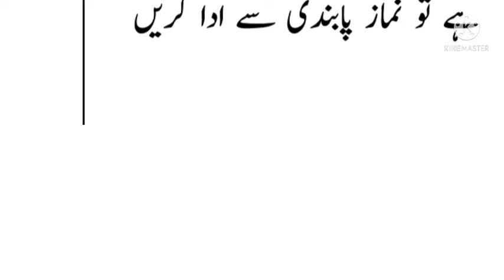Sehatmand zindgi k asool/ aaj ki achi bat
Doston mai ap k liay  new video bnata rahon ga or ap sb log bs mera sath dain  inshallah meri har video ap ko zaror psand aay gi